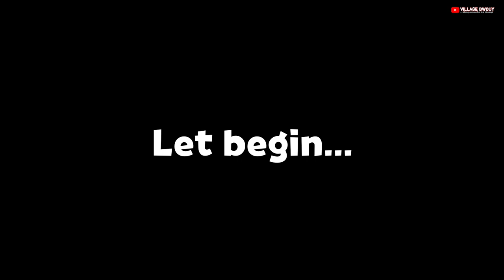African Hidden village in Africa Biggest Forest. || This is what you have to Know!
African hidden village in Africa biggest forest can be found in Ghana. This forest composed of Humans, vegetation, animals, plants and so many things making it the best and ever biggest  forest in the world with Humans beings.

They speaks directly to nature and eat organic without chemical addition.

A team of students from the best private University in Africa visited the community and explore wide range of adventures.

It is just eye-pleasing to watch this video and also explore through my lens.